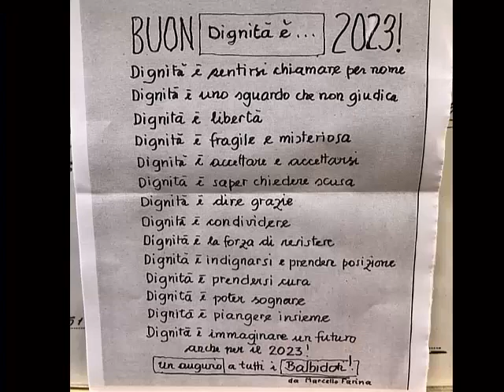dignità *con Marcello Farina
Una preghiera -augurio da parte di Macello Farina per il 2023